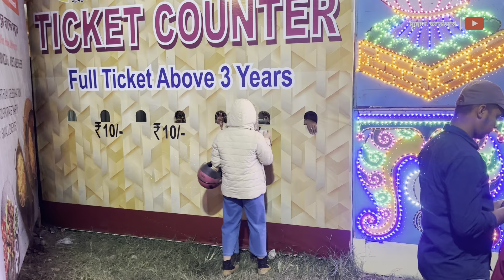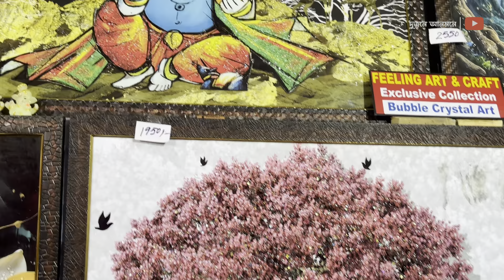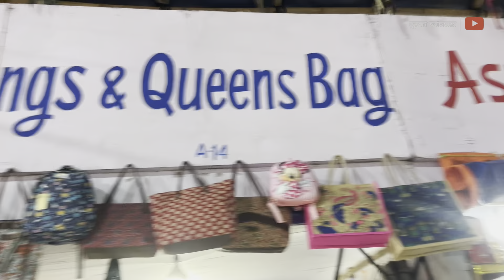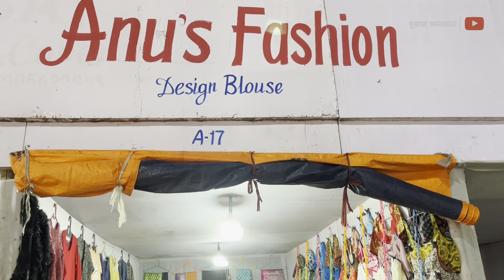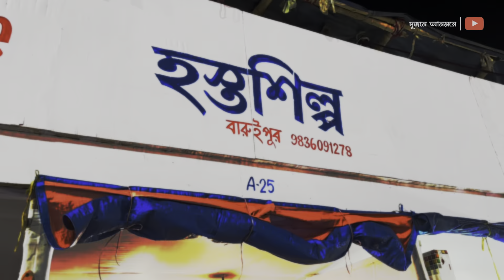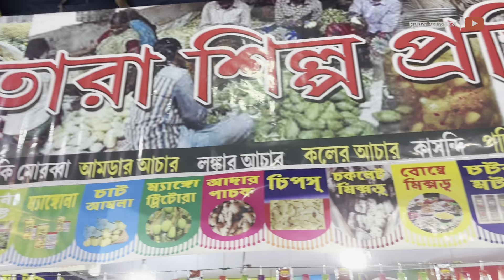Baruipur Milan Mela 2024 | বারুইপুর মিলন মেলা 2024 | Milon Mela Kolkata